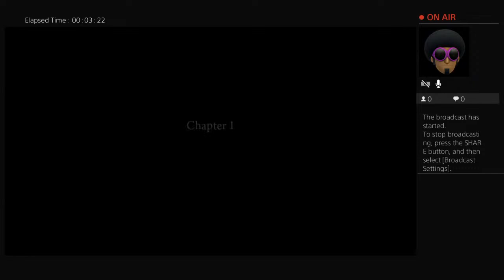bigxaddys's Live PS4 Broadcast